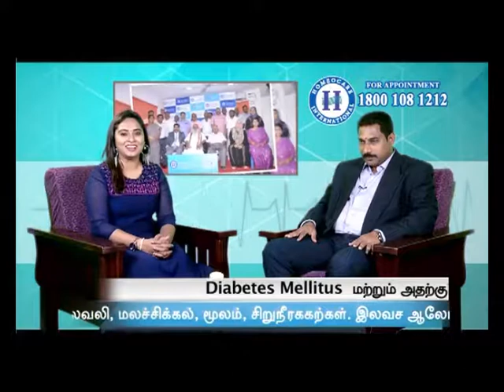Diabetes Treatment in Homeopathy (Tamil)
Homeocare International offers constitutional homeopathy treatment for diabetes which is safe, effective and free from side effects. To know more information on Diabetes Treatment in Homeopathy at Homeocare International.